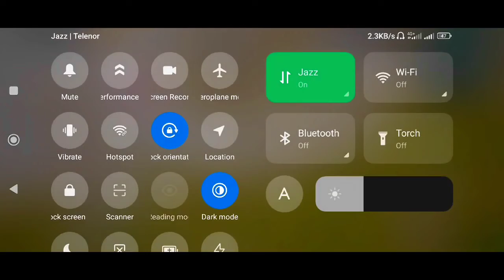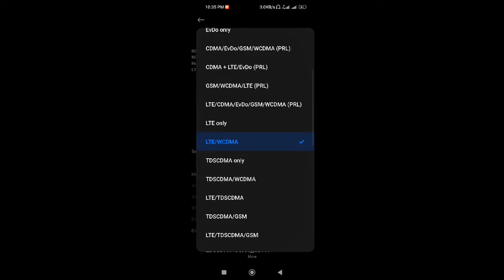29 July 2022| PUBG CUSTOM ROOM (Erangle) VIDEO | PUBG ROOM GAME FULL VIDEO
hello everyone it's me Saif… we are creating room every night. creating and room id time is 10:15 and room start time is 10:30. here is our whatsapp group link, send this to your friends and play with us.
_ None of the music is created by us _*